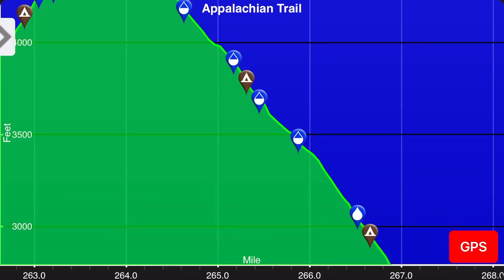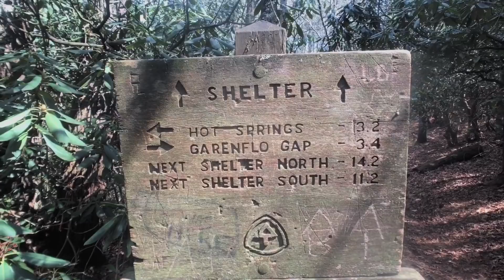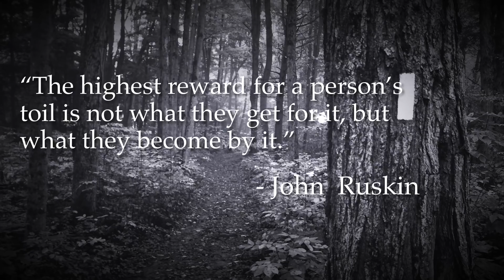Ep. 27 | 2018 Appalachian Trail | Day 23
Tues Apr 3 | Roaring Fork Shelter (mi 256.6) - Deer Park Mtn Shelter (mi 271.3)